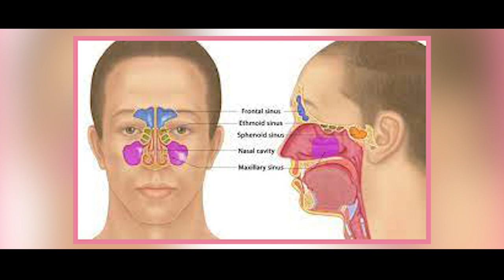Understand snoring | खर्राटों के बारे में जानिए | cause & Treatment| जानिए खर्राटों को कैसे रोकें?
Decoding Snoring: Causes, Treatment, and Prevention | Understand snoring | खर्राटों के बारे में जानिए | Cause & Treatment | जानिए खर्राटों को कैसे रोकें?

सोते समय खर्राटें लेना बहुत ही आम बात है और हर किसी को कभी ना कभी थोड़े बहुत खर्राटें आते ही हैं। लेकिन अगर खर्राटों से आपकी नींद में खलल पड़ रही हो तो इसका मतलब है कि ये खर्राटें सामान्य नहीं बल्कि उससे ज़्यादा है। आपको खर्राटें आते ही क्यों है और कब बन सकते हैं ये एक गंभीर बात, बता रहे हैं डॉ एचपी सिंह।

Are you tired of the nightly orchestra of snores? 🛌💤 In this engaging YouTube video, we unravel the mystery of snoring, exploring its causes, effective treatment options, and preventive measures. Join us on this informative journey as we uncover the secrets behind snoring and learn how to put an end to those disruptive sounds. Say goodbye to sleepless nights and hello to peaceful slumber! 😴✨

snoring treatment,
snoring problem,
snoring exercises,
snoring medicine,
snoring treatment in hindi,
snoring aid to reduce snoring,
snoring and sleep apnea,
snoring at night,
snoring avoiding tips,
snoring best medicine,
snoring baby,
snoring causes,
snoring control,
snoring cure,
snoring device,
snoring during pregnancy,
snoring device for nose,
snoring during sleep,
snoring explained,
snoring how to stop,
snoring hacks,
snoring hindi,
snoring in hindi,